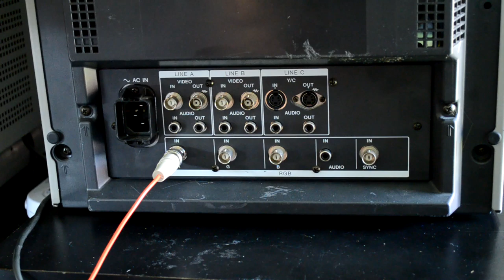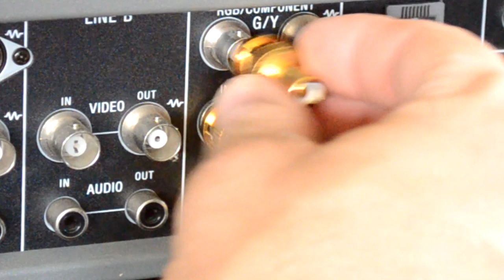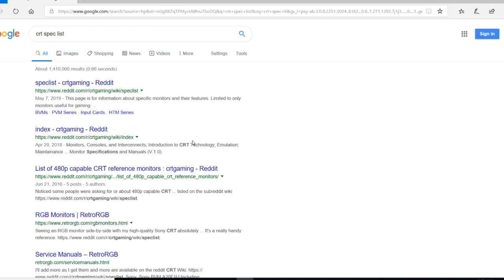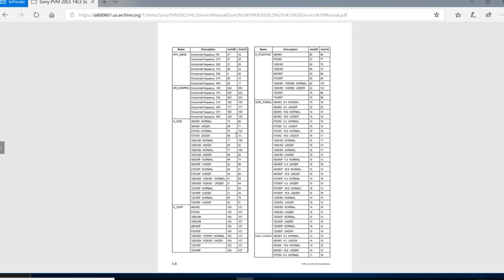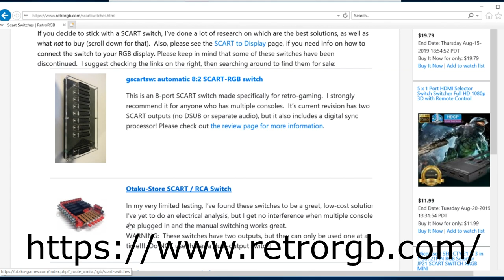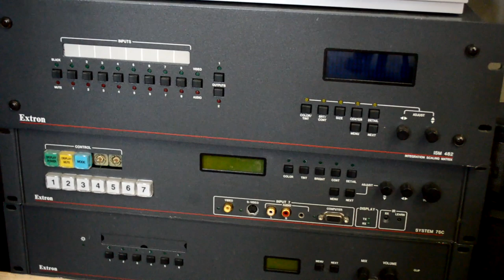Top 5 Must Have Accessories for Pro Video Monitors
In this video I go over the top 5 accessories every Pro Video Monitor user needs to get the most out of their setups.